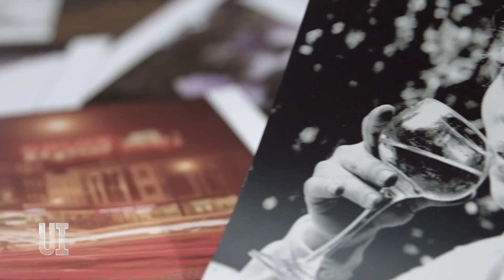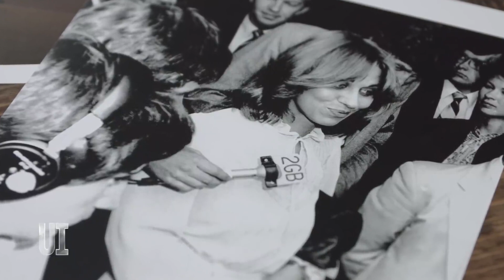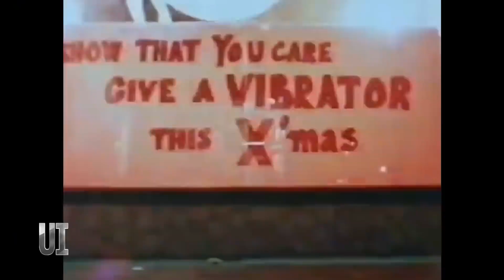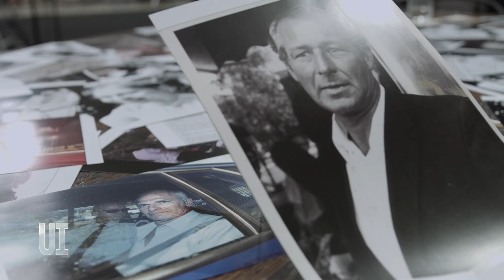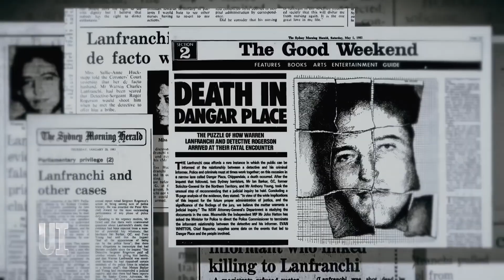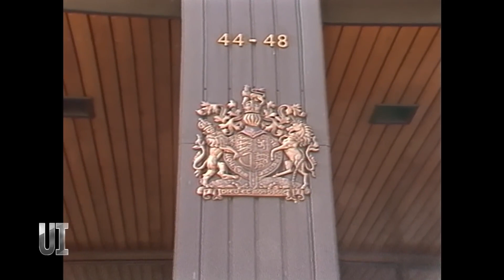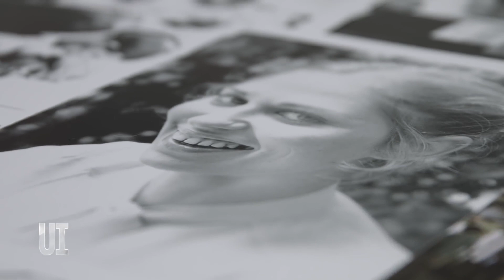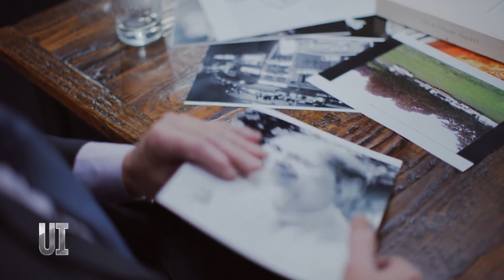Sex Worker turned Hero Exposes Australia's dirtiest cops DirtyCops, Sallie-AnneHuckstepp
Under Investigation exposes how Sallie-Anne Huckstepp, a single mother and heroin-addicted prostitute from Kings Cross, changed the course of Australian police history after her fatal decision to blow the whistle on corruption in the force in a bombshell 60 Minutes interview with Ray Martin.